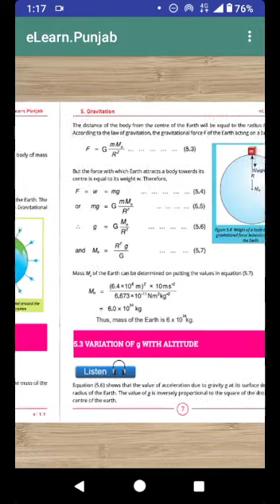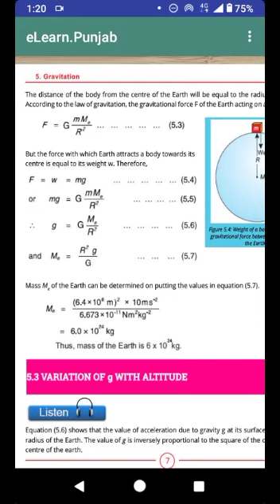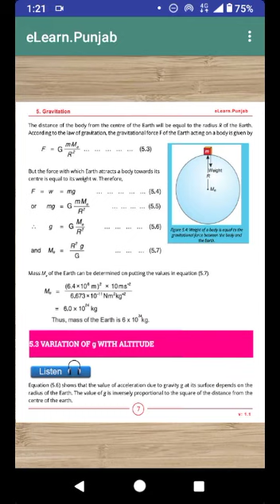Mass of earth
Video from Hassan